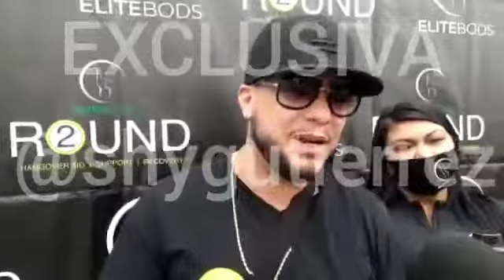Lorenzo Méndez De Cantante a Empresario. Será que le hará competencia a la Viagra?